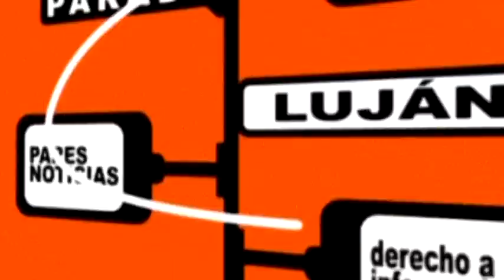Incendio en el predio del ex Instituto Alvear